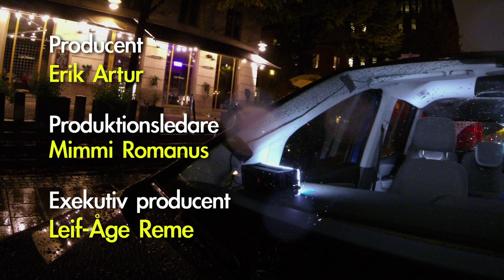Niklas Kör Henrik Dorsin